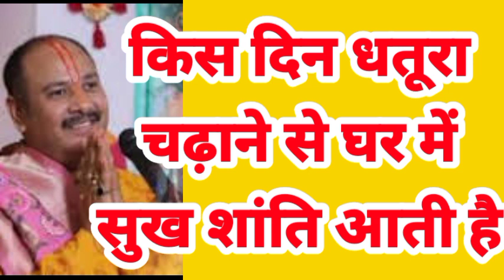किस दिन धतूरा चढ़ाने से घर में सुख शांति आती है